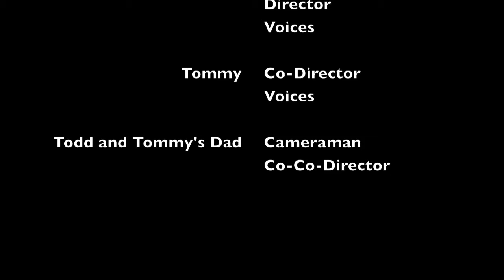Total Drama Doggy Island Episode 29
The final three have to race across the island. Who will finish first? Who will make it to the finale?